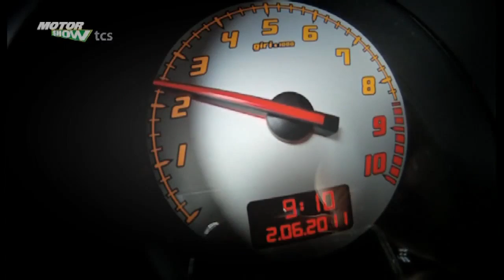Drole - Lamborghini galardo spyder performance